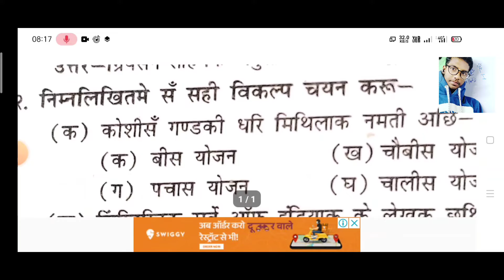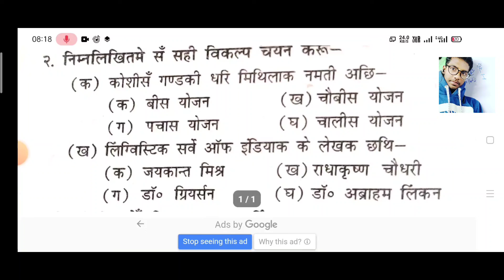मैथिली का objective चेप्टर 1 ||class 10th||उर्वशी माध्यमिक मैथली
मैथिली का objective# class 10th#